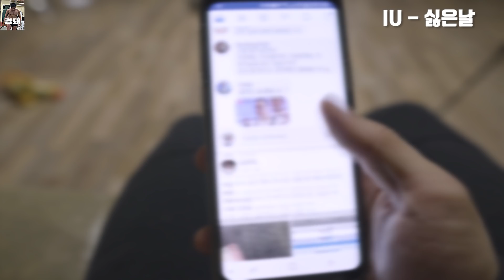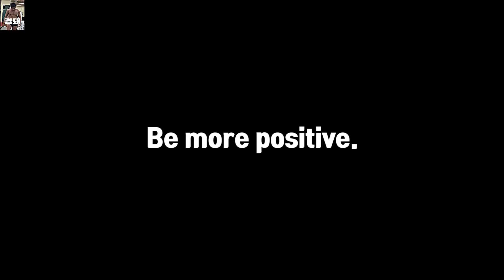그냥, 그렇게, 한번쯤 힘든날(공허함)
가끔 혼자 있을 때 느껴지는 공허함.

이번 주말이 저에게는 그랬던 것 같네요.

2018년 마무리 끝까지 화이팅 해봐요 함께!

경돼 올림.

SNS
Music